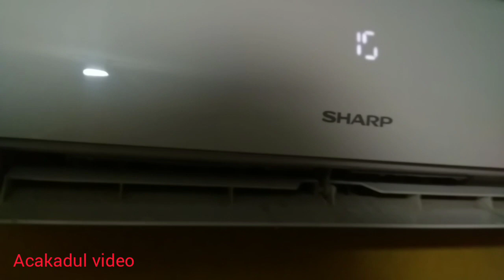perawatan AC netes didalam ruangan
AC netes air haruskah tambah freon?
AC yg netes tidak selalu tambah freon,bisa karena kotor parah dan saluran pembuangan air tersumbat kotoran,
Cuci efaporator dan semprot saluran pembuangan,kalo AC netes karna kotor setelah dicuci AC tidak akan netes lagi